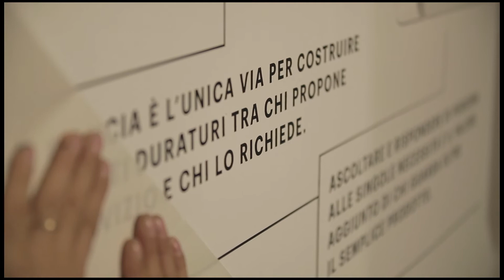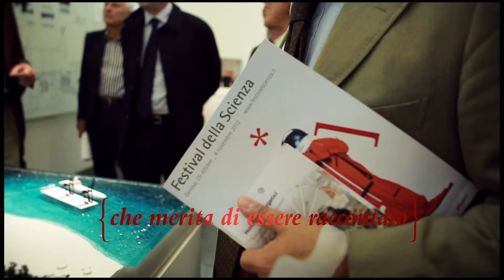Repower - Homines Energetici al Festival della Scienza 2012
Homines Energetici.
Italo Rota porta Repower al Festival della Scienza di Genova 2012.